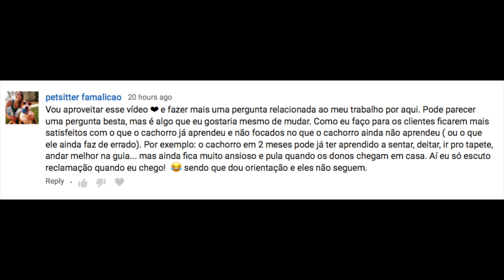Como evitar frustrações no trabalho com cães?